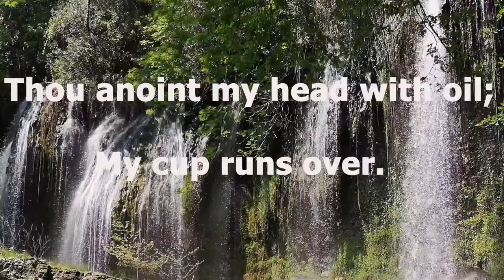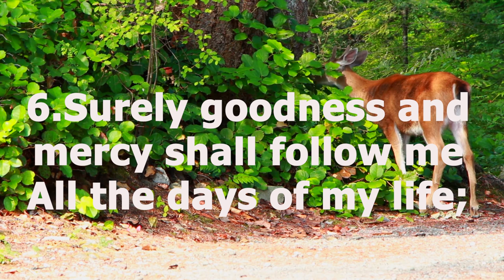Psalm 23. The Lord, the Shepherd of His People. A psalm of David. (2020)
Psalm 23 can be used in your morning prayers and Christian meditation as you start your day.
You can also use it as a part of your Bible study. God bless you.

2 He makes me to lie down in green pastures;
3 He restores my soul;
4 Yea, though I walk through the valley of the shadow of death,
5 You prepare a table before me in the presence of my enemies;
My cup runs over.
Forever.